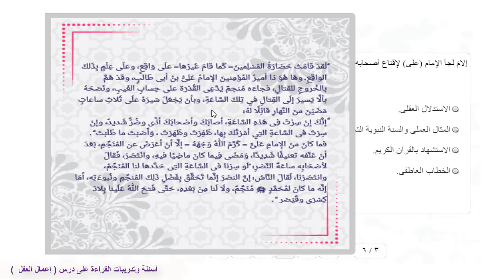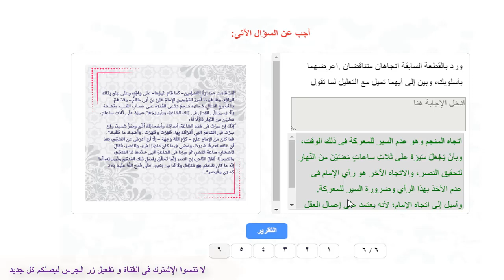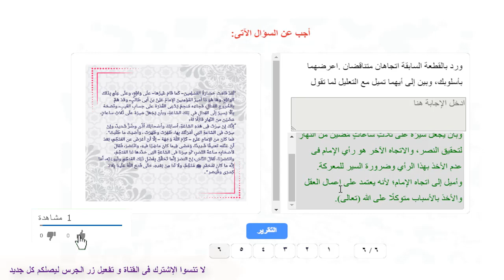أسئلة بنك المعرفة المصرى فى اللغة العربية الصف الثانى الثانوى اسئلة و تدريبات على درس( إعمال العقل )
أسئلة بنك المعرفة المصرى فى مادة اللغة العربية للصف الثانى الثانوى اسئلة و تدريبات على
درس ( إعمال العقل )
ــــــــــــــــــــــــــــــــــــــــــــــــــــــــــــــــــــــــــــــــــــــــــــــــــــ
ــــــــــــــــــــــــــــــــــــــــــــــــــــــــــــــــــــــــــــــــــــــــــــــــــــــ
◄ تواصل معنا علي حسابي الشخصي فيس بوك
ــــــــــــــــــــــــــــــــــــــــــــــــــــــــــــــــــــــــــــــــــــــــــــــــــ
◄ صفحة القناة على الفيسبوك
ـــــــــــــــــــــــــــــــــــــــــــــــــــــــــــــــــــــــــــــــــــــــــــــــــــ
◄ تواصل معنا على جروب بنك المعرفة المصرى و نظام التعليم الجديد فى فيسبوك
ــــــــــــــــــــــــــــــــــــــــــــــــــــــــــــــــــــــــــــــــــــــــــــــــــــ
◄ وشكراً لكم على حسن المتابعة  ♠♠♠♠♠♠♠♠♠
ــــــــــــــــــــــــــــــــــــــــــــــــــــــــــــــــــــــــــــــــــــــــــــــــــ